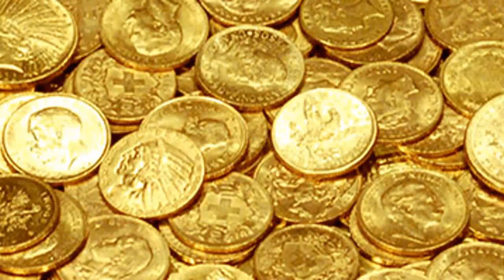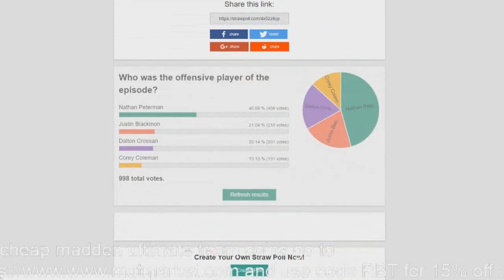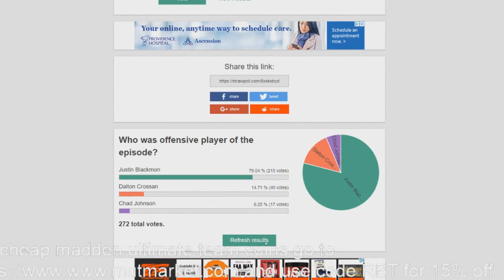In Free Agency, we sign the ULTIMATE Rejects | Madden 19 The Rejects Franchise ep. 23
Want more of my Madden 19 'The Rejects' Franchise Series? Click here for the FULL series playlist thats EVERYTHING Madden 19 CFM

Welcome to my brand new Madden 19 Relocation connected franchise series with the Dublin Shamrocks. It's the first ever NFL franchise to play across seas and its causing problems attracting football players to the team. The only way the Shamrocks can field a team is by signing awful players that no other team wants. How long will it take to build this franchise into a Super Bowl contender?